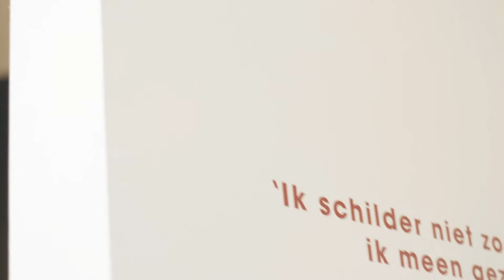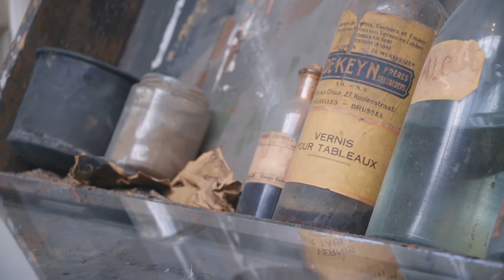Permekemuseum Deel 2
In het huis De Vier Winden had Constant Permeke verschillende ateliers waar hij werkte: het losstaande gebouw naast de hoofdwoning dat hij als beeldhouwatelier gebruikte, in de woning zelf de ruimte op de benedenverdieping waar nu de beeldende vorming Studio Permeke doorgaat, en zijn schildersatelier op de eerste verdieping. Dit laatste is een bijzondere plek in het museum.

Als bezoeker krijg je het gevoel dat de tijd bleef stilstaan en verwacht je dat Permeke er elk moment kan binnenkomen om zijn schildersactiviteiten te hervatten: op de houten werktafel, onder het glazen dak, liggen uitgedroogde verftubes, borstels van allerlei formaten en vodden te wachten totdat de meester hen opnieuw ter hand neemt. Hier hangen werken die het uitzonderlijke talent van Constant Permeke illustreren: De Zaaier, Over Permeke, Zelfportret uit 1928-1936, Onvoltooid landschap… We blijven even stilstaan bij Over Permeke uit 1922 en zijn Zelfportret die in 2013 met de steun van het Fonds InBev-Baillet Latour en in samenwerking met de Koning Boudewijnstichting werd gerestaureerd en onderzocht samen met nog 12 andere schilderijen. Het resultaat van het onderzoek is te zien in Permeke in laagjes, een collectiepresentatie.